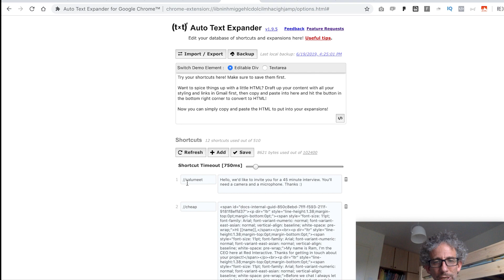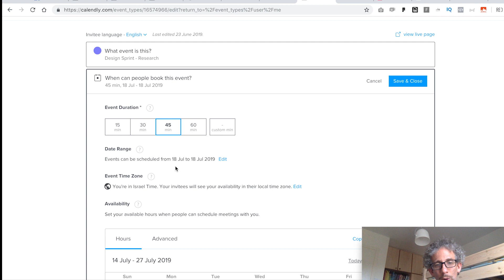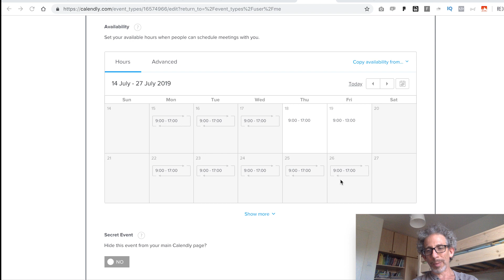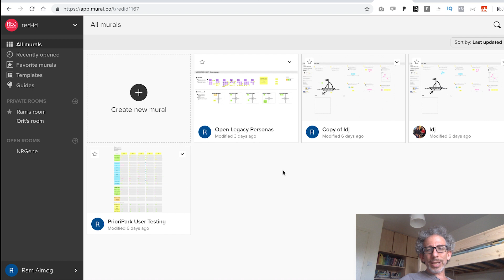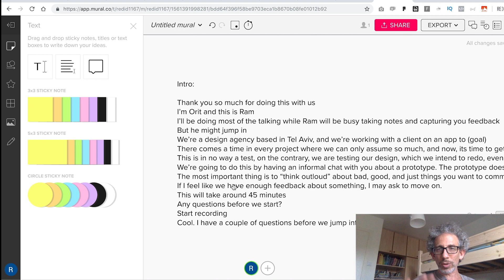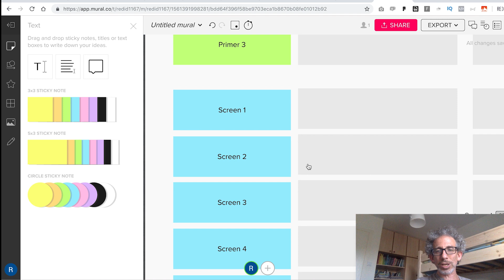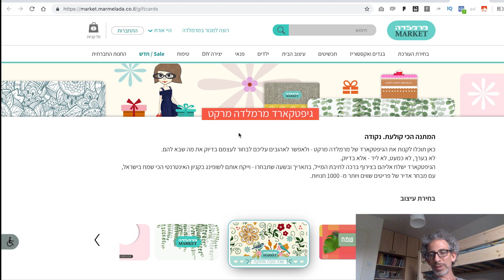בדיקות משתמשים - איך עושים את זה? - פרק 2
סקירה של התהליך של בדיקת משתמשים והכלים שחייבים להכיר.
בדיקות משתמשים הן דבר בסיסי וחשוב בתהליך של יצירת מוצרים. הבעיה, שקשה להביא משתמשים, הן לוקחות הרבה זמן וקשה לנהל אותן...
אז זהו, שלא!
רם מסביר איך אפשר לעשות את זה ובלי להפסיד את המכנסיים.

תודה רבה שצפיתם!! לעוד טיפים, השראות וכל מה שחדש בעולם המוצר תעקבו אחרינו
.אנחנו מעלים סרטונים בכל יום רביעי

:meetupרוצים לשמוע ראשונים על הרצאות שלנו? הצטרפו לקבוצה שלנו ב

:הורידו בחינם את את ״המדריך השלם לקבלת החלטות ופתרון בעיות״ כאן